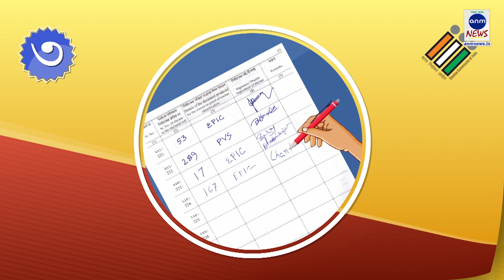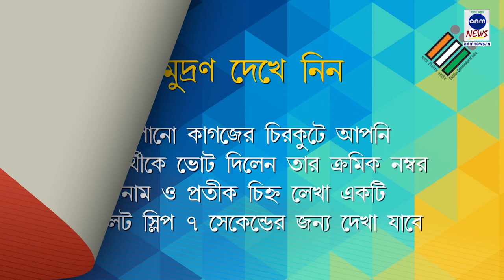(দরবার-এ-দিল্লি) ভোটের আগে ভোটারের কখা এএনএম নিউজে ANM NEWS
দিগ্বিজয় মাহালী, পশ্চিম মেদিনীপুর: পশ্চিম মেদিনীপুর জেলায় ডেবরা ব্লকের  ষাঁড়পুর-লোয়াদা ৯নং অঞ্চলের আঁইকলা গ্রাম। এই গ্রামে ১৫ টি পরিবার বসবাস করে। লোকসভা ভোটের আগে এই গ্রামে কী কী উন্নয়ন হয়নি,  কী কী উন্নয়ন হয়েছে তা জানতে এই গ্রামে উপস্থিত হয়েছিল এএনএম নিউজ।